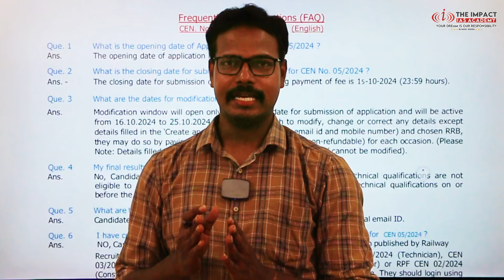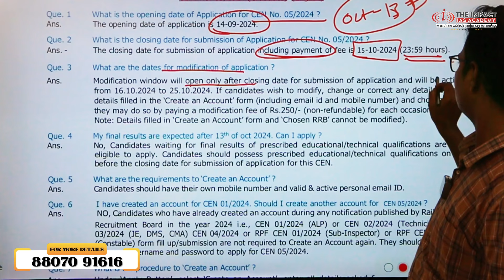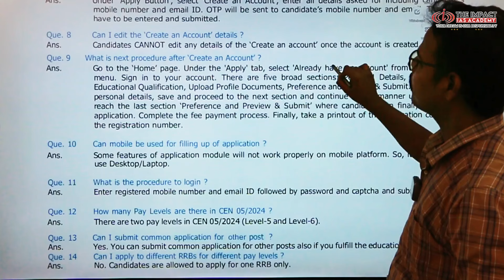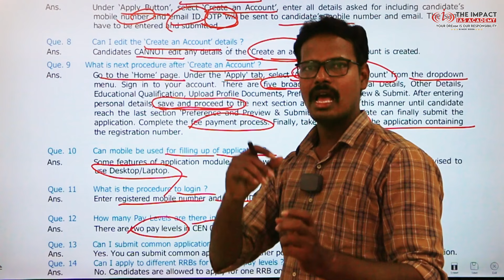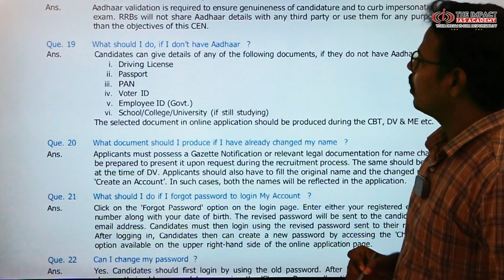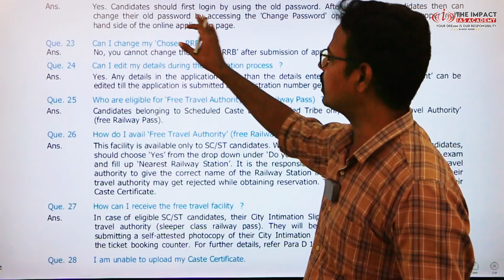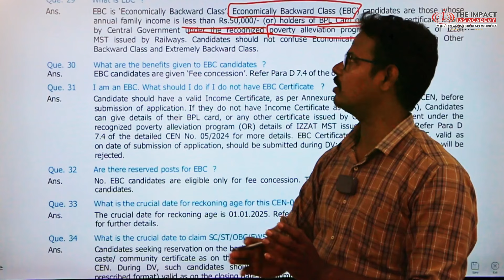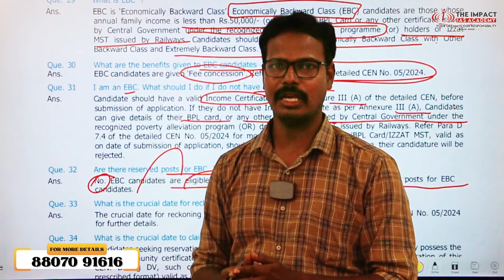FREQUENTLY ASKED QUESTIONS | PART - 1 | RRB - NTPC 2024 | ADMISSION OPEN CLASS & TEST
Address:
2nd Floor, AS towers, No:25, B block, 2nd Ave, opposite to Agarwal eye hospital, Annanagar East, Chennai, Tamil Nadu 600102.

Phone Number:
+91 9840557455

#2024 jobs